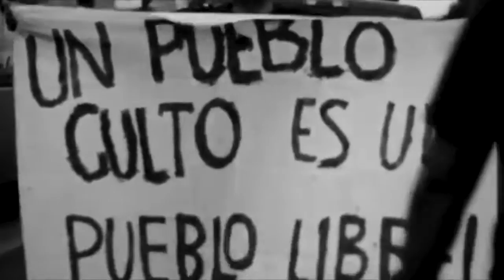«MURO» UNOXUNO Tiempos incesantes en OPINIÓN Y LIBERTAD —Cuenta la historia.